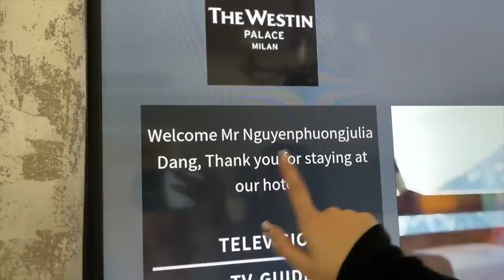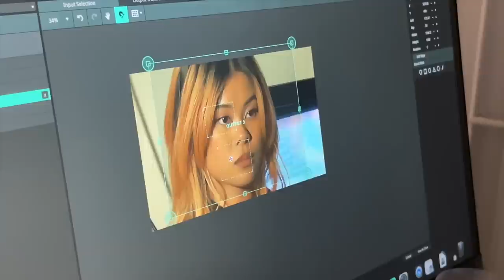MILAN VLOG WITH MAYA | we found the best thrift stores in Milan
TheLineUp on tour! I headed to Milan for the first time with Maya for an event during Milan Fashion Week, but mostly checked out every thrift store we could find. If I could, I would've purchased every vintage furniture I saw but it was impossible for me to bring home 🥲 no gatekeeping so listing all the stores I went to here:

‣ Cavalli e Nastri
‣ BIVIO Milano
‣ The Cloister
‣ Humana Vintage
‣ Magazzino 76 - amazing furniture shown near the end
‣ Street: Ripa di Porta Ticinese - entire area had a bunch of cute stores
‣ Madame Pauline Vintage

» FAQ  «
‣ Age: Born '96
‣ Height: 158 cm
‣ Ethnicity: Vietnamese
‣ Country: Stockholm, Sweden
‣ Cameras: Check below